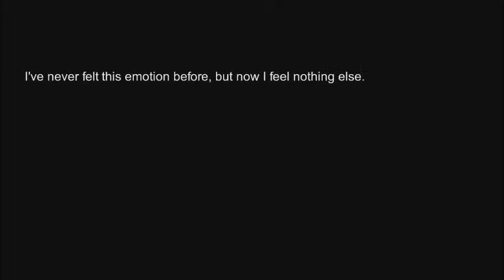Hatoful Boyfriend Collab with Unknown X BBL Ending Episode 6 Detective Sakyua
Congratulations! You’ve been accepted as the only human student at the prestigious St. PigeoNation’s Institute, a school for talented birds! Roam the halls and find love in between classes as a sophomore student at the world’s greatest pigeon high school. Finding happiness won’t be easy, but it’s not all academic - there’s always time for a little romance in this delightful remake of Hato Moa’s popular visual novel / avian dating sim Hatoful Boyfriend!

Fowl Twists and Turns: Not everything is as it seems at St. PigeoNation’s Institute! Uncover dark conspiracies, unexpected twists, and hellish fiends bent on bringing on the apocalypse. Pick your dates wisely, and you’ll flap off into the distance with your one true love. Take the wrong turn, and you might just end up murdered in your bed.

The birds in the thumbnail where drawn by myself  for our collab and for our discussions